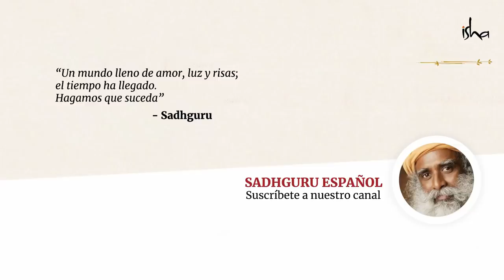Devoción: una dimensión particular de la inteligencia | Sadhguru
Entender la devoción es académico, conocer la devoción es algo más. Sadhguru habla de cómo la identificación con la pequeñez que eres es la única barrera con la que te enfrentas. Cuando tus tonterías se detienen, la devoción sucede.